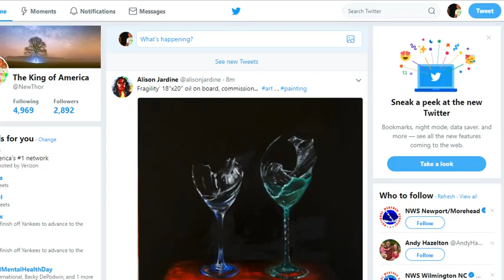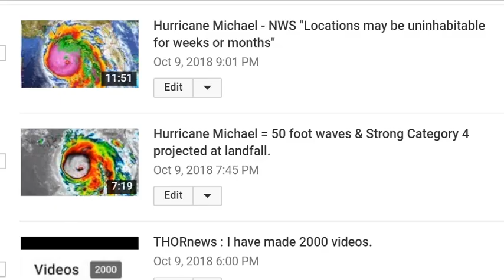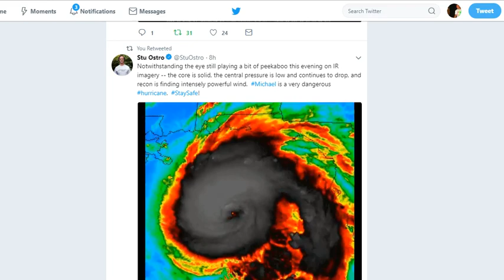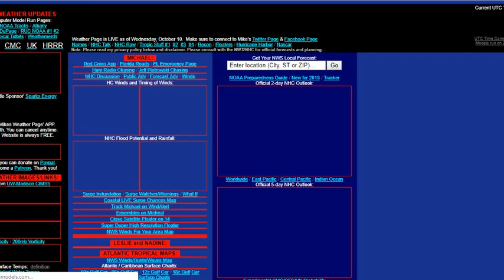Category 4 Hurricane Michael could become a Category 5 before landfall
This storm has recorded 141 mph winds & still has 7-10 hours to strengthen. God bless everyone. Good speed, good warriors. T
THORNEWS
HOUSTON TEXAS
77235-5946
@newTHOR on twitter

Hurricane Michael Forecast to Intensify and Bring a Dangerous Threat of Storm Surge, Damaging Winds to Florida's Northeast Gulf Coast

Michael is forecast to intensify as it tracks into the Gulf of Mexico.
Michael will threaten the northeastern Gulf Coast by Wednesday, potentially as a major hurricane.
Storm surge, damaging winds and heavy rain are likely impacts along the northeastern Gulf Coast.
Hurricane watches and storm surge watches have been issued along the northeast Florida Gulf Coast.
Heavy rain and strong winds will spread farther inland across parts of the Southeast after landfall.
Hurricane Michael will continue to intensify and is forecast to strike the northeast Florida coastline as a Category 3 with dangerous storm surge flooding, destructive winds and flooding rainfall. Michael will also bring heavy rain and strong winds to other parts of the Southeast after it moves inland.

Michael is currently centered about 20 miles southwest of the western tip of Cuba and is moving north.

Outer rainbands from Michael are already soaking the Florida Keys, and rainfall totals of 2 to 4 inches are likely there through Tuesday.

Michael rapidly intensified from Sunday 11 a.m. EDT to Monday 11 a.m. EDT when its winds increased from 35 mph to 75 mph in that 24-hour period.

A hurricane watch is now posted for the northeast Gulf Coast from the Alabama/Florida border to Suwanee River, Florida, including Pensacola, Panama City and Tallahassee. Also in a hurricane watch is southwest Georgia. Hurricane watches are issued 48 hours before the arrival of tropical-storm-force winds, which is when outside preparations become dangerous.

Tropical storm watches are in effect from Suwanee River, Florida, to Anna Maria Island, Florida, including Tampa Bay. Also in a tropical storm watch is a swath from the Alabama/Florida border to the Mississippi/Alabama border as well as inland areas of southern Alabama and southwest Georgia.

Additional intensification is expected during the next day or so and Michael is forecast by the National Hurricane Center (NHC) to be at major hurricane strength (Category 3+) before it makes landfall. This will be due to a combination of increasingly favorable upper-level winds and above average sea-surface temperatures along Michael's path.

Here's an overview of what we know right now.

Timing

- Landfall is most likely to occur somewhere between the Florida Panhandle and the Big Bend of Florida Wednesday into Wednesday night. Depending on how quickly or slowly Michael begins to turn northeast, landfall could be delayed until early Thursday.
- Conditions may begin to deteriorate as early as Tuesday night on the northeast Gulf Coast.
- After landfall, Michael will then move farther inland across the southeastern U.S. into late-week with gusty winds and heavy rain.
- Michael could enhance rainfall in the mid-Atlantic and southeast New England later this week.

Intensity

- The NHC is forecasting Michael to be a Category 3 when it approaches the Florida coast.
- There remains some uncertainty in the intensity forecast and Michael could be slightly weaker or stronger near landfall.
- Michael will still be a dangerous hurricane even if it does not intensify as much as currently forecast.

Wind

- Hurricane-force winds (74-plus mph) could arrive in the hurricane watch area on the northeast Gulf Coast by Wednesday.
- Tropical-storm-force winds (39-plus mph) are most likely to arrive in the tropical storm watch area on the northeastern Gulf Coast by Tuesday night or Wednesday morning.
- Widespread power outages, major tree damage and structural damage will occur along the path of Michael near and just inland from where it makes landfall on the northeastern Florida Gulf Coast.
- Strong winds may extend farther inland across parts of the Southeast as Michael moves northeast, including parts of southern Alabama, Georgia and the Carolinas. Although there is uncertainty with the strength of winds across inland locations, there could be scattered tree damage and scattered power outages in those areas.